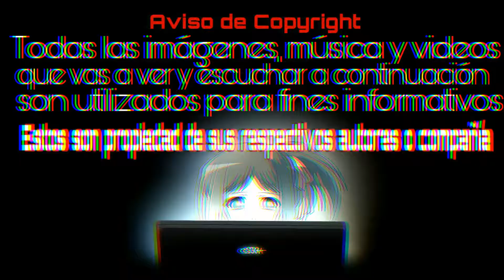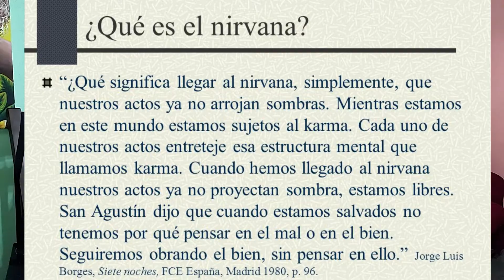One Punch Man: 5 Teorías de fans que explican el origen de la fuerza de Saitama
En este video, analizo 5 teorías creadas por fans, que podrian ser ciertas a la hora de pensar sobre el origen de la fuerza descomunal de Saitama,espero que si tu tienes tu propia teoría me la dejes en los comentarios, esta es una nueva sección del canal, dedicada a resolver los misterios del anime dejame tus sugerencias saludossss!